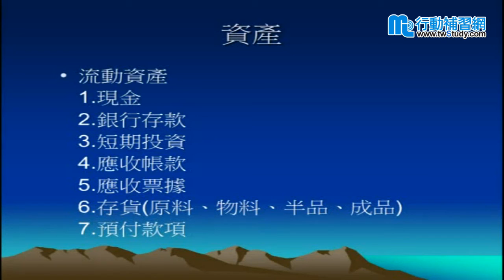【行動補習網】《轉學考／插大》會計學(先修) - 柏明老師